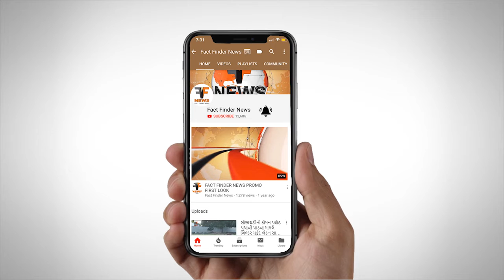ડભોઈ: પાટીદાર આંદોલનમાં થયેલા પોલીસ કેસ પાછા ખેંચવા મામલતદાર કચેરીએ આવેદન અપાયું